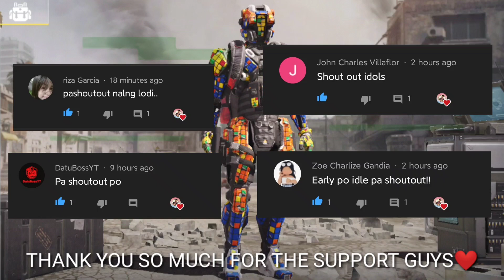NEW MANIFEST DESTINY LUCKY DRAW IN COD MOBILE (NEW LEGENDARY HG 40 SKIN)